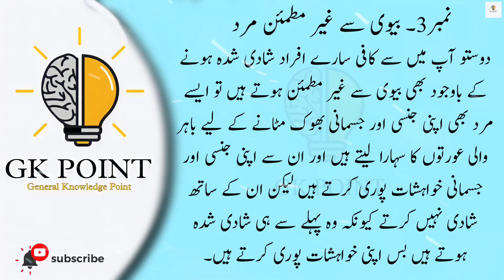Aurat Ko Nanga Kosny Mard Karty Hain | Secret Facts Man And Women | Gk Point | Motivational Quotes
tips
motivational tips
easy tips and tricks
tips to earn money
easy tips to impress someone
Inspirational Quotes
Motivational Quotes
love quotes
Islamic Hub 2.0
quotes
Islamic status
quotes for life
Urdu quotes
Khalil Ur Rahman Quotes
Banu Qudsia Quotes
Ibn Ul Arabi Quotes
Friendship Quotes
Friendship
Friendship Status
Hakeem luqman